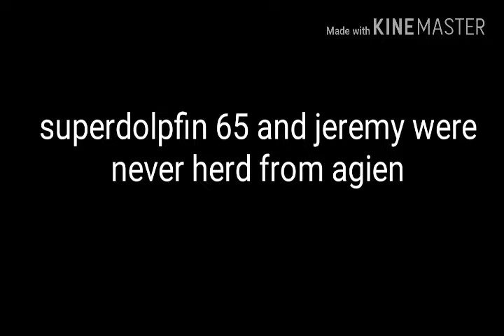Me and my friend bendy and the ink machine animation